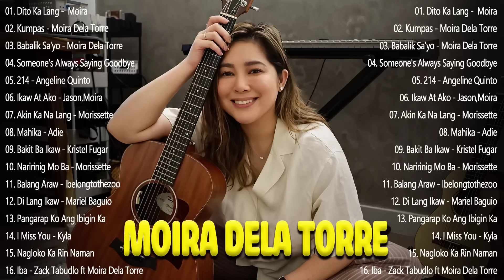Moira Dela Torre Top 20 Hits Songs Cover Nonstop Playlist 2023 -Moira Dela Torre OPM Ibig Kanta 2023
Welcome To Music Love , Music Channel Dedicated To Bringing You The Best Of The Best Music Tracks!!
🔔 Follow Channel :
🔔 Come visit our music family
→ New Tiktok OPM Nonstop :
01. Dito Ka Lang - Moira Dela Torre
02. Kumpas - Moira Dela Torre
03. Babalik Sa'yo - Moira Dela Torre
04. Someone's Always Saying Goodbye
05. Ikaw At Ako - Jason, Moira
06. Akin Ka Na Lang - Morissette
07. 214 - Angeline Quinto
08. Muli - Ace Banzuelo (Cover)
09. Gusto Ko Nang Bumitaw - Morissette
10. Wala Na Talaga
11. Ikaw at sila - Moira Dela Torre
12. Naririnig Mo Ba - Morissette
13. Bakit Ba Ikaw - Kristel Fugar
14. With This Tear - Kyla
15. Malaya - Moira Dela Torre
16. Paubaya - Moira Dela Torre
17. Till I Met You - Angeline Quinto
18. Miss You Like Crazy - Gigi De Lana
19. Pangarap Ko Ang Ibigin Ka - Morissette